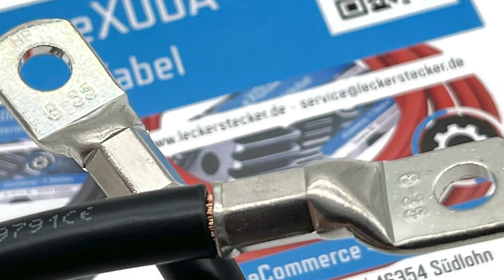Batteriekabel 35 mm² 50cm mit Kabelschuhen M8 Schwarz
Batteriekabel Querschnitt 35 mm² made in Germany für max. 5645 Watt / 470A bei 12V (ohne Gewähr)
Farbe: Schwarz - flexibel und perfekte Verarbeitung gefertigt in Deutschland
Länge: 50 cm - hohe Materialqualität mit echtem 99,9 % Kupferanteil
Durchmesser des Kupferdrahtgeflechts: 6.7 mm - Durchmesser der Ösen-Schraubenöffnung: 2 x M8
Hitzebeständigkeit des PVC H07VK Mantels bis 70° temperaturbeständig
Mindestbiegeradius nicht bewegt kleiner 8 mm: 4x Außen-ø 8 - 12 mm: 5x Außen-ø größer 12 mm: 6x Außen-ø
PVC nach DIN VDE 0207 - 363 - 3 / DIN EN 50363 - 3 (Mischungstyp TI1)
von eXODA Nr.: 14886 EAN: 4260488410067